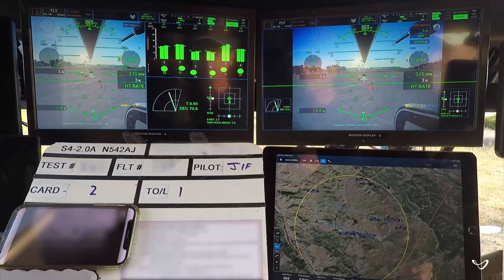Joby's 150-mile eVTOL Flight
The California-based eVTOL developer Joby has revealed a new milestone for its fully electric air taxi prototype: a test flight of 154.6 miles (248.8 km) on a single charge, including a vertical take-off and landing. The company believes it is the longest such eVTOL flight to date.